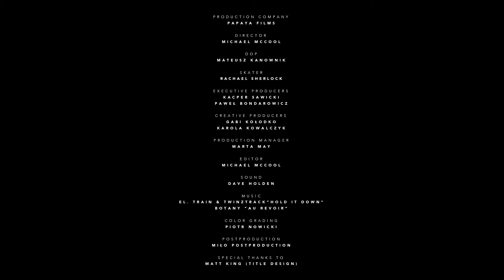Ep.10 ‘Shred’ (original series) Papaya Films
Sound/Dialogue mix, sound design and additional music composed by David Nicholas @ Flat 6 Music